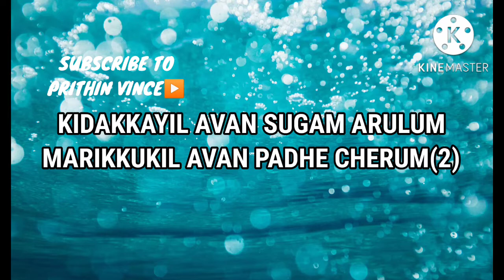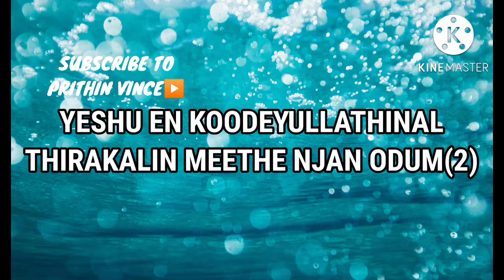yeshu en koodeyullathinal karaoke with lyrics. yeshu en koodeyullathinal minus track with lyrics